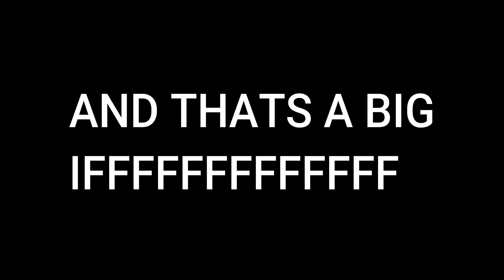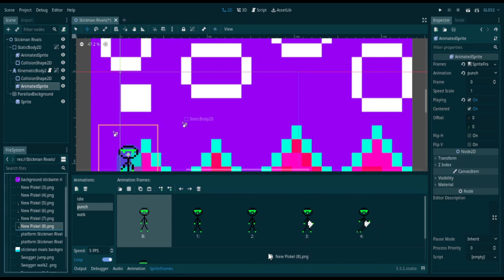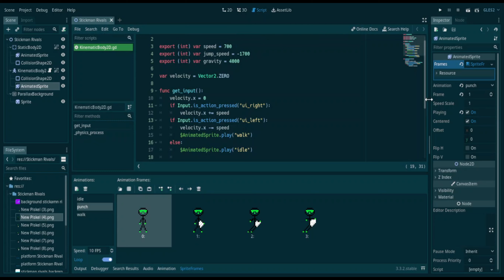Animating My Attacks | Stickman Rivals Devlog #3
Shoutout to YouTubes studios dark theme. POPPN OFF RIGHT NOW. thunder and lightning outside. Peace out.